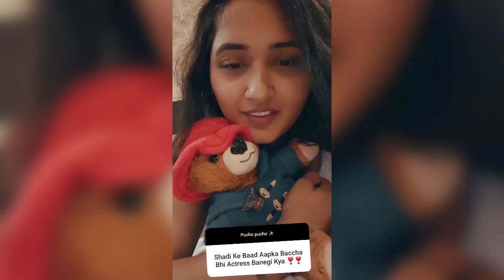काजल रघवानी के बच्चे क्या बनेंगे